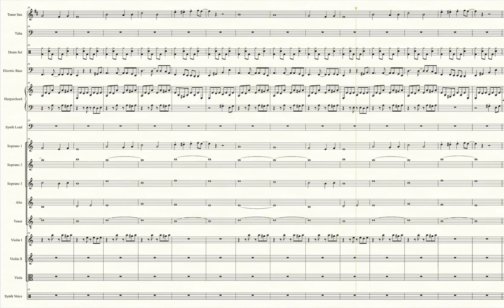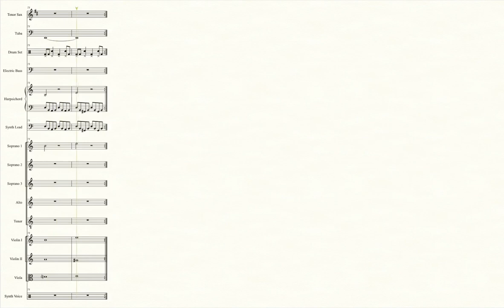Pandora Palace (Deltarune) - Transcribed Score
Also known as:
-Queen's Mansion